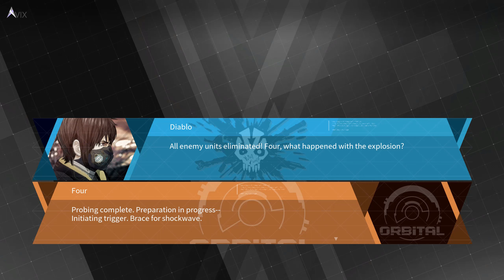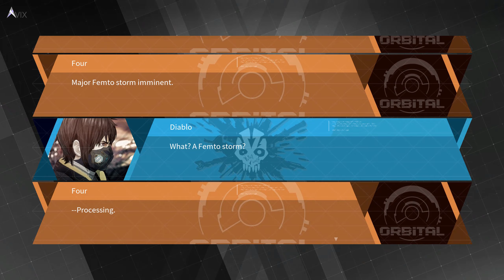Daemon X Machina Mission 11 - Greenfall Bedrock Blasting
In this mission, we need to setup 3 detonators and then it will block the bedrock automatically, then reach the designated zone in order to win.

💰 Like my content? Consider donating Bitcoin:
Native Segwit
bc1qpuu8qjhg2vtrut2e7zsgmgzka9rwvmh3l4p3pn

Segwit
351npxEimvyJpBFKwoZAM5xfq9gSi7ix8h